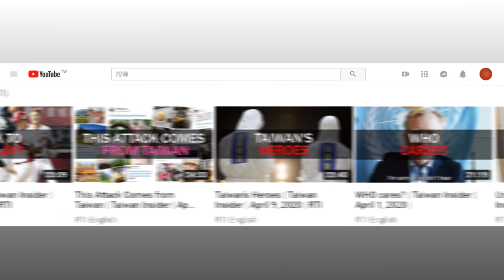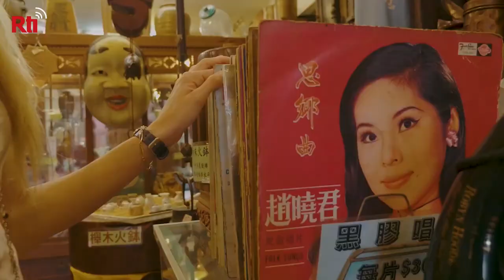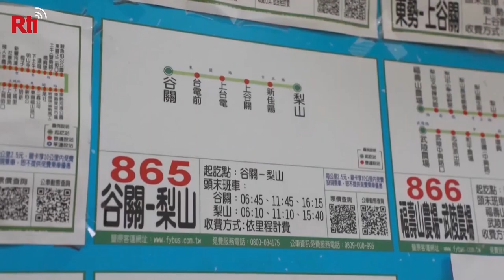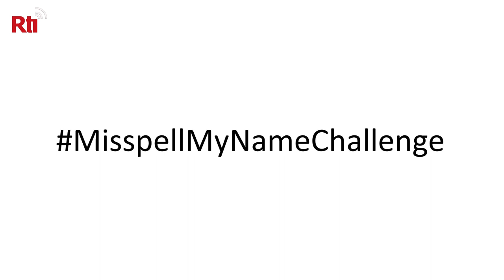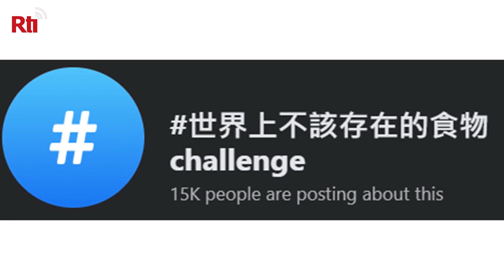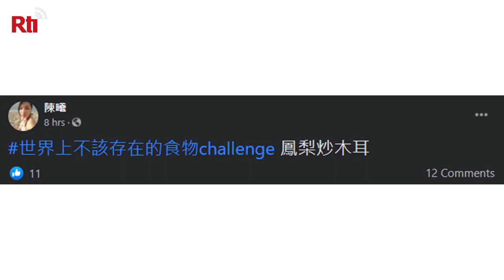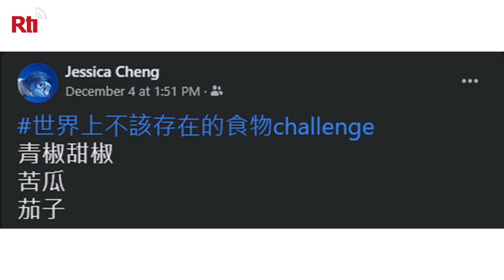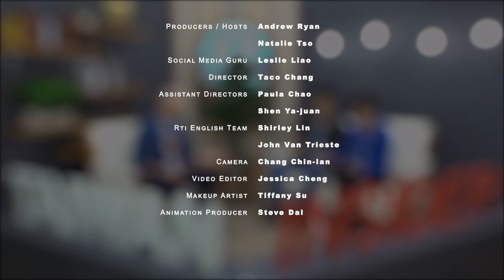Destination Taiwan | Taiwan Insider | Dec. 9, 2020 | RTI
[The tweet that caught the president’s attention]

“You all better come to Taiwan after this pandemic is over…” That tweet, by British journalist Nicola Smith, along with some gorgeous shots of Taiwan’s mountainous interior, captured the attention of President Tsai. We begin today’s show with the president’s response. We’ll also show you how Taiwan is gearing up for post-COVID travel!

PLUS:
Nat Geo presents the Taipei Grand Trail, a perfect new way to explore the city
Award-winning Taiwanese travel ads highlight cycling and solo travel
“Foods people don’t like” is the latest Hashtag lighting up Taiwan’s internet
Trim that Tree -- Leslie and Natalie team up in today’s Brain Game

Taiwan Insider @TaiwanInsider
RTI: @RadioTaiwan_Eng
Natalie Tso: @TsoNatalie
Andrew Ryan: @thefeast
Leslie Liao: @AngryTaiwanman